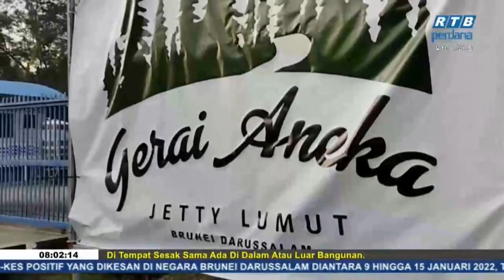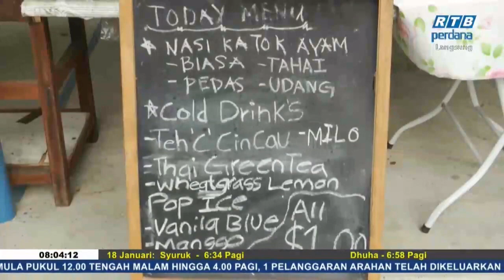Rampai Pagi 18 Januari 2022, Laporan Daerah Belait